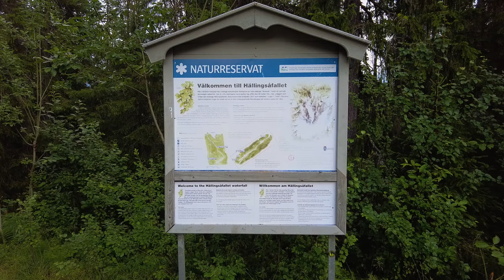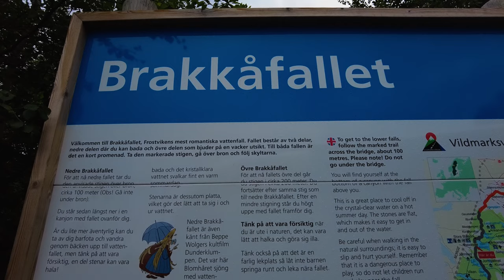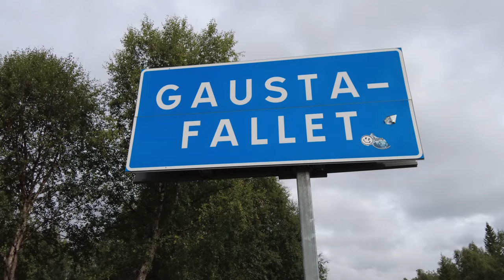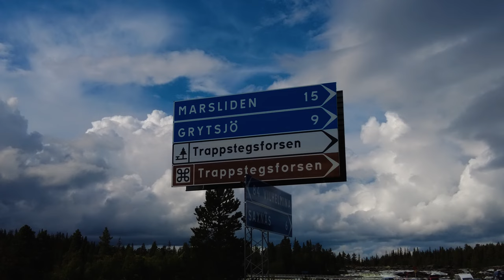Vildmarksvägen | Schweden`s Wilderness- Road | Europas letzte Wildniss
Der Vildmarksvägen Schweden`s Wilderness- Road Europas letzte Wildniss ist Schwedens höchste asphaltierte Straße und überquert die Stekenjokk-Hochebene zwischen Lappland und Jämtland. Der gesamte Abschnitt Vildmarksvägen ist ein unvergessliches Bergabenteuer von 500 Kilometern. Im Süden beginnt die Straße in Strömsund und im Norden in Vilhelmina.

The Vildmarksvägen Sweden's Wilderness Road Europe's last wilderness is Sweden's highest paved road and crosses the Stekenjokk plateau between Lapland and Jämtland. The entire Vildmarksvägen section is an unforgettable mountain adventure of 500 kilometers. In the south the road begins in Strömsund and in the north in Vilhelmina.

La route sauvage de Vildmarksvägen en Suède La dernière route sauvage d'Europe est la route goudronnée la plus haute de Suède et traverse le plateau de Stekenjokk entre la Laponie et le Jämtland. L'ensemble du tronçon Vildmarksvägen est une aventure de montagne inoubliable de 500 kilomètres. Au sud, la route commence à Strömsund et au nord à Vilhelmina.

                                                                      und Du verpasst keine Touren mehr.

                                                                            Abo und Kanal ist Kostenlos.

                                                   Herzlichen Dank Guck ä mol ä Wegle im Wald Grüßle Robert

Das Herunterladen, Kopieren, Vervielfältigen und Veröffentlichen meiner Videos verstößt gegen das Urheberrecht und wird strafrechtlich verfolgt. Vielen Dank, dass Sie meine Arbeit respektieren.

                                                                     et vous ne manquerez plus aucune visite.

                                                Merci beaucoup Guck ä mol ä Wegle dans la forêt Grüßle Robert

Le téléchargement, la copie, la reproduction et la publication de mes vidéos enfreignent la loi sur le droit d'auteur et seront poursuivis. Merci de respecter mon travail.

                                                                      and you won't miss any more tours.

                                                                            Subscription and channel are free.

                                                   Thank you very much Look ä mol ä Wegle in the forest Greetings Robert